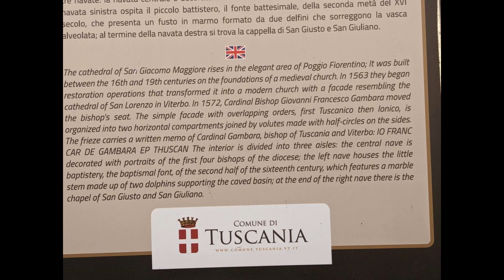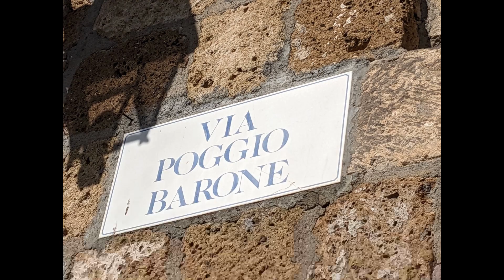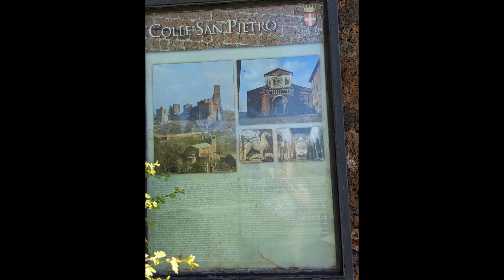Etruscan Countryside and Olive tasting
This is a photo compilation of the beautiful Etruscan Countryside. It includes a stop for Olive tasting. I am not an Olive lover but some awesome food and wine was also provided!